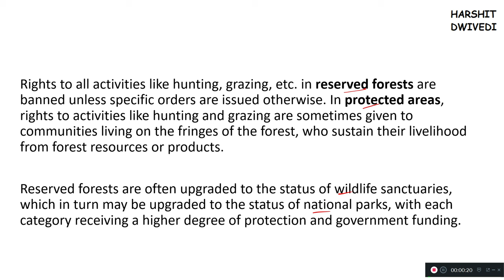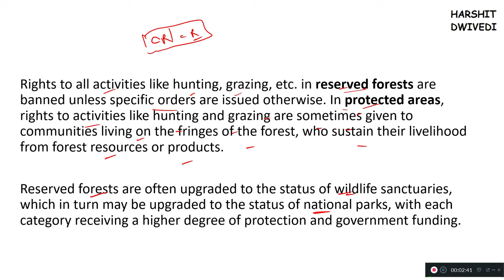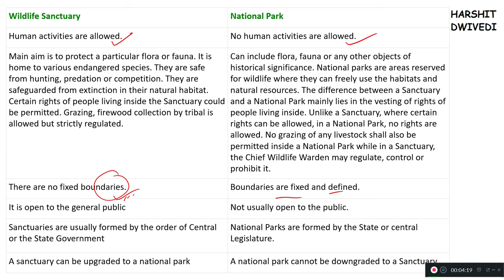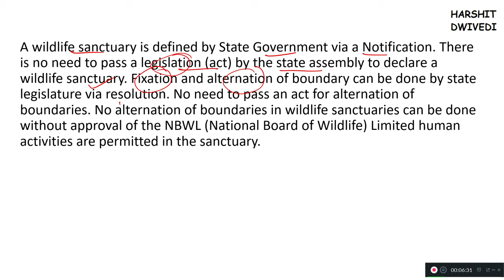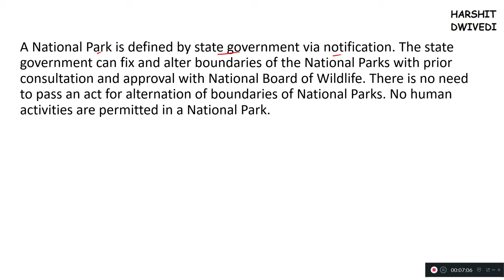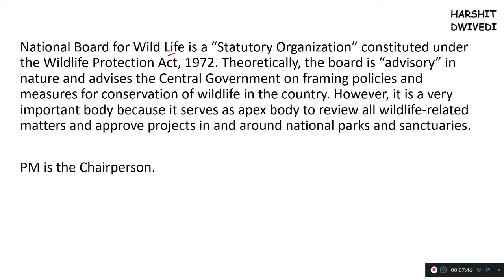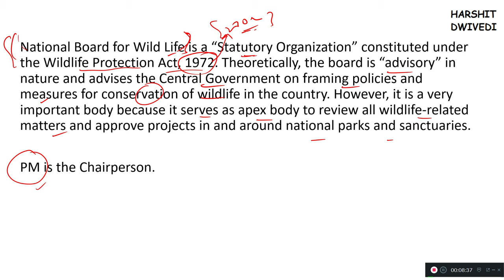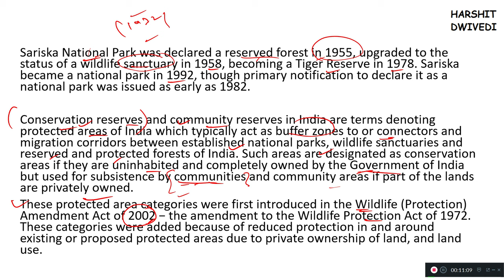National Park, Wildlife Sanctuary, Protected & Reserved Forests, Community & Conservation Reserves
In this video I have in depth discussed the protected area network of India. The difference between protected forest and reserved forest has been discussed. Both protected forest and reserved forest find mention in the Indian Forest Act of 1927. The difference between community reserve, conservation reserve, wildlife sanctuary and national park has been detailed in this video. An in depth explanation of all these protected areas have been done. Watch the video for more details.